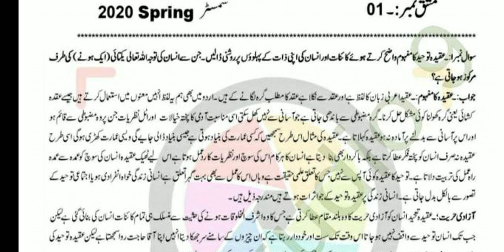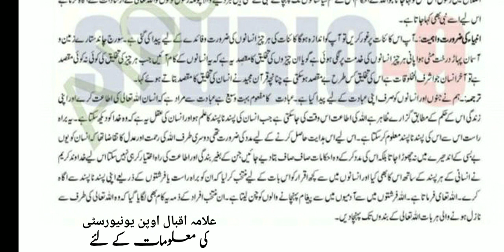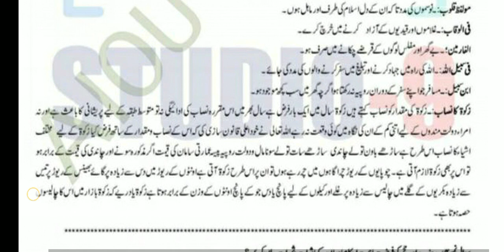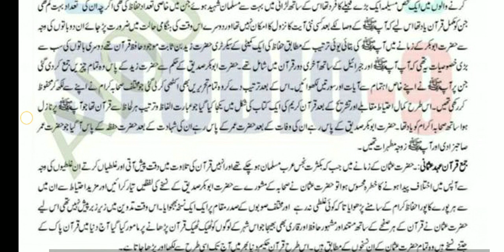aiou solved Assignment spring 2020 || code 316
Today knowledge

aiou solved Assignment spring 2020 || code 316 Assignment no.01

⏩inatagram Link👇🏻